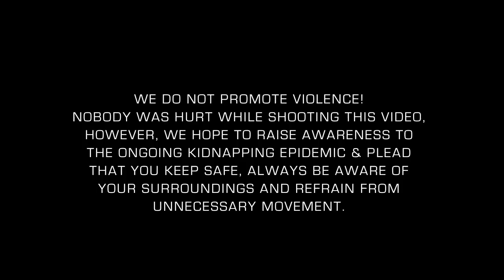NEDU - Action Man (Video)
Syndik8 Records Dance Hall Artist Nedu releases his long awaited Debut Video "ACTIONMAN" shot by Syndik8 Films Directed by TomRobson Pictures on location in Lagos Nigeria. The Action Packed video stars FoluStorms and has cameos from fellow Syndik8 artists, Lynxxx and Dj Obi to name a few.

The video highlights the unfortunate kidnapping epidemic in Nigeria and urges viewers to be safe at all times and be security conscious about their movements and surrounding and in no way does this video support or promote violence or any thing negative.

Grab your PopCorn, Sit back and Enjoy...ACTIONMAN!